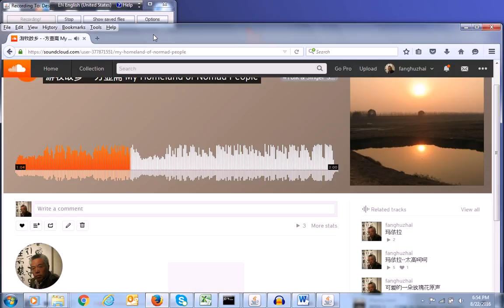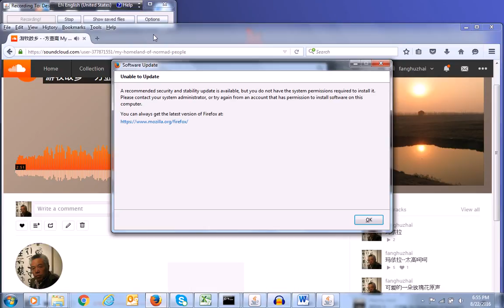游牧故乡--方壶斋